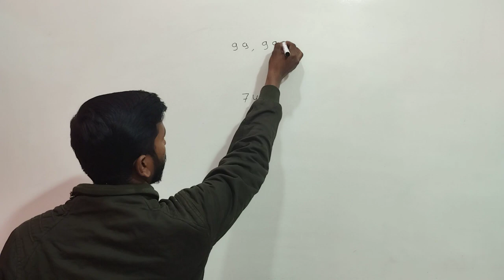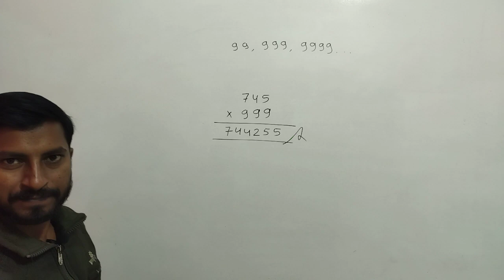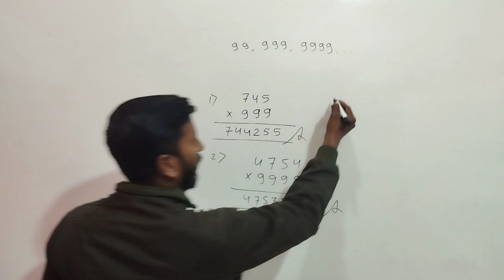Multiply Short Trick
lightclasses multiply short tricks

multiply short tricks 3 digit

multiply short tricks 2 digit

multiply short tricks by dear sir

multiply shortcut trick

multiply short tricks 4 digit

multiply short tricks aditya ranjan

multiply shortcut

multiply short tricks vedic maths

multiply short tricks any numbermultiplication tricks

multiplication tricks by aditya sir

multiplication by mohit goyal

multiplication table

multiplication tricks 3 digit numbers

multiplication 3 digit